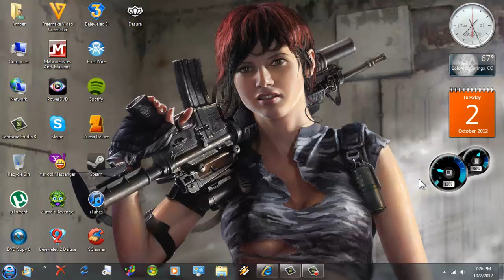Awareness video on Bullying and how to stand up to it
Sorry I'm whispering XD My parents are upstairs and I don't want to sound crazy to them lol